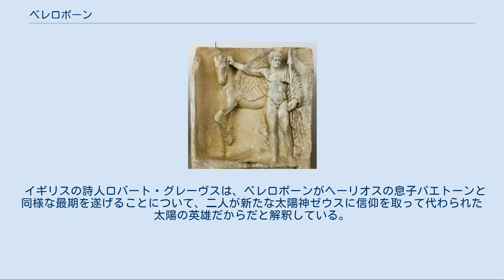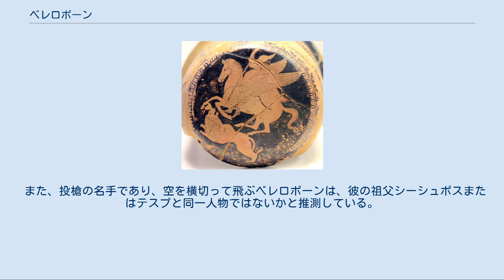ベレロポーン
キマイラを退治するベレロポーン。
アッティカの赤絵式エピネトロン。
紀元前425年-420年。
アテネ国立考古学博物館蔵 ベレロポーン（古希: Βελλεροφῶν）またはベレロポンテース（古希: Βελλεροφόντης）は、ギリシア神話に登場するコリントスの王。
神馬ペーガソスに乗ってキマイラを退治した英雄として名高い。
 長母音を省略してベレロポン、ベレロポンテスとも表記される。
英語読みはベレロフォン。
 ホメーロス及びアポロドーロスによれば、ベレロポーンはシーシュポスの息子グラウコスの子。
 しかし本当の父親はポセイドーンだともいう。
 母親については、メガラ王ニーソスの娘エウリュメデーあるいはエウリュノメーとされる。
 リュキア王イオバテースの娘ピロノエーとの間にイーサンドロス、ヒッポロコス、ラーオダメイアが生まれた。
 ベレロポーンは初めの名をヒッポノオスといったが、コリントスの要人ベレロスを殺してベレロポンテース（ベレロス殺しの意）と呼ばれるようになったという。
 これにより、彼はティーリュンス王プロイトスのところへ罪の清めを受けに向かうことになるが、ホメーロスの叙事詩『イーリアス』にはこの由来はない。
アポロドーロスは、ベレロポーンが殺害したのは、兄弟のデーリアデースまたはペイレーンあるいはアルキメネースだったとしている。
 またヒュギーヌスは、ベレロポーンは単に追放の身だったとする。
 ベレロス殺しについて、『イーリアス』の翻訳者松平千秋は、名前の由来とプロイトスとの関わりを説明するために作られた後世のフィクションかもしれないとしている。
 殺人の罪を犯したベレロポーンは、ティーリュンス王プロイトスに清められた。
プロイトスの后ステネボイアが彼に恋心を抱き、逢引きを申し出た。
ベレロポーンが拒絶すると、ステネボイアは事実とは逆にベレロポーンから誘惑されたとプロイトスに訴えた。
プロイトスは怒ったものの、客に直接手を下すことははばかられたので、ベレロポーンに手紙を持たせてリュキアに遣わした。
手紙にはベレロポーンを殺すようにとの依頼が書かれていた。
 ベレロポーンとペーガソス。
アフロディシアス（トルコ）で発掘されたレリーフ リュキア王イオバテースはステネボイアの父であり、ベレロポーンが持参した手紙を呼んだ王は、彼にキマイラ退治を命じた。
 キマイラは頭からライオン、ヤギ、ヘビの身体を持ち、口から火炎を吐く怪物だった。
 ベレロポーンはペーガソスにまたがると高く飛翔してキマイラを射殺した。
 ペーガソスは、コリントスのペイレーネーの泉で水を飲んでいるときにベレロポーンが捕らえたものだった。
または、ポセイドーンからの贈り物として、女神アテーナーがペーガソスを彼のもとに連れてきたともいう。
 次にイオバテースは、ベレロポーンをソリュモイ人と戦わせた。
ベレロポーンが勝利すると、さらにアマゾーンに戦いを挑ませた。
三度目も勝利したベレロポーンが帰還しようとするところを、リュキアの勇者たちを選んで待ち伏せさせたものの、ベレロポーンはひとり残らず討ち取って戻った。
イオバテースはベレロポーンが英雄であることを悟り、娘のピロノエーを与えて後継者とし、王権の半分を譲った。
 ベレロポーンがリュキアからティーリュンスに帰ってきたとき、ステネボイアは自殺したという。
 また、エウリピデスの失われた悲劇『ステネボイア』によれば、ベレロポーンはステネボイアへの復讐のためにペーガソスに乗ってティーリュンスに飛んできた。
ステネボイアはベレロポーンが死んだと思って生贄を捧げようとしていたところだったが、ベレロポーンは后の愛に屈したかのように見せかけて彼女をペーガソスに乗せ、カーリアに向けて飛んでいく途中で突き落とした。
 ステネボイアの死体はメーロス島の漁夫が見つけて王のもとに運んだという。
 エウリピデスの失われた別の悲劇『ベレロポンテース』では、ベレロポーンは神々の存在を突き止めようとして、ペーガソスを駆って天上をめざしたが、振り落とされてアレイオーンの野に落ちた。
 ベレロポーンが天に登ろうと試みたとき、その驕慢を罰するためにゼウスの雷霆に撃たれたとも、ペーガソスが彼を投げ落としたともいう。
 ベレロポーンは足を引きずりながら運命を悲しみ、人を避けて暮らしたという。
 ホメーロスでは、神々の憎しみを買ったベレロポーンがアレイオーンの野をさまよったとされているが、神々に憎まれた理由は述べておらず、ペーガソスから墜落したことにも...